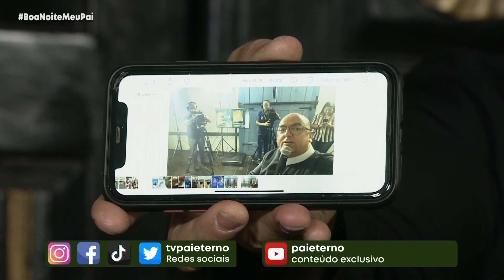Boa Noite Meu Pai | Na íntegra (29/05/2023)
29/05/2023

Programa direto da Igreja Matriz de Trindade, na íntegra.